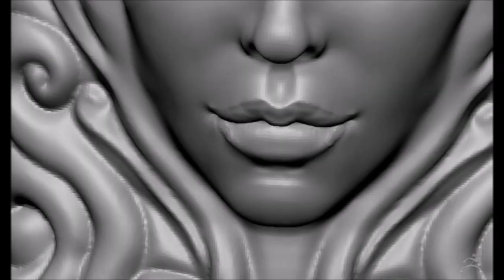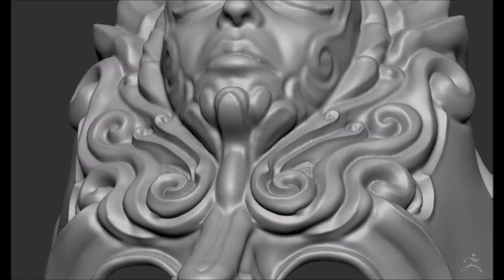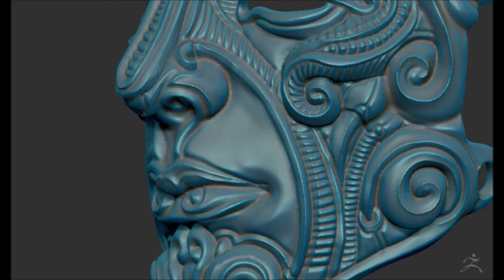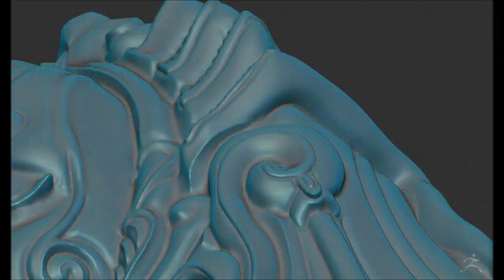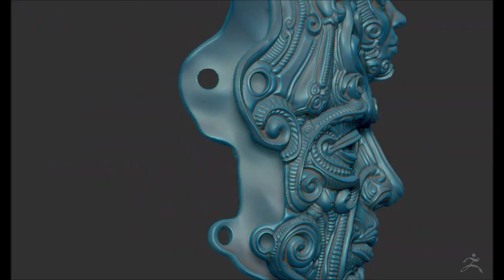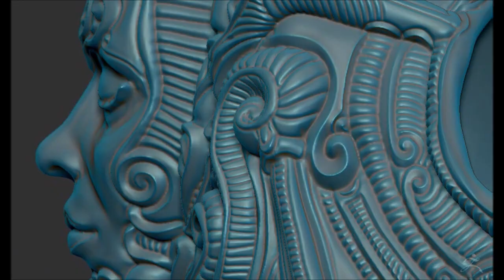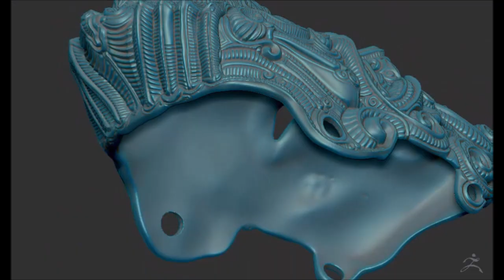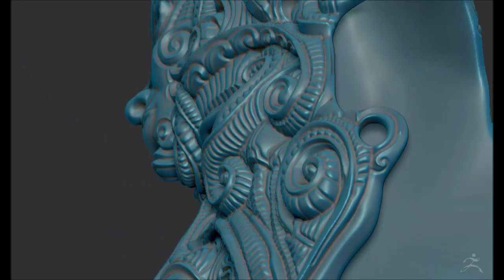mask of eternity time lapse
A mask i designed over two sculpting sessions